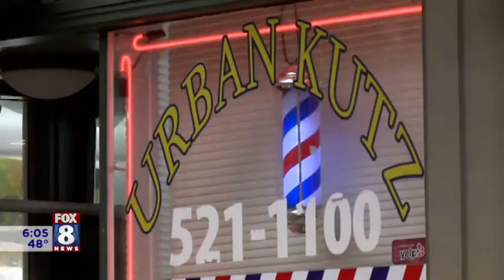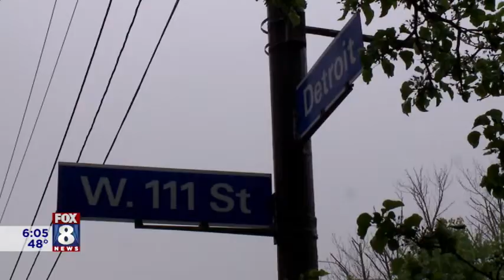Barbershop vaccinations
Thanks @fox8newscleveland @alexstokestv .we educated & vaccinated. After receiving information Some chose the vaccine & Some did not. Great day